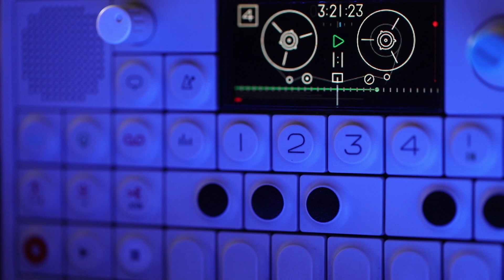Age of algorithm (OP-1, Minilogue XD) | Efímer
8/12 of my project

All sounds except drums are made with the Minilogue XD and everything was recorded and sequenced with the OP-1.

This time I got some more clicks and pops than usual when recording so I cleaned them a little and joined them in Ableton Live.